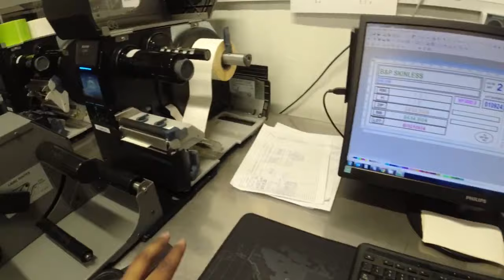My Jobs in Poland 🇵🇱|| what I'm working inside factory || life of poland🇵🇱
In This video, I'm sharing my job description and showing the reality of Poland life, European life. so you can see real struggles and difficulties in other countries. watch my videos if you want to know about European life.

 LIFE OF FACTORY Fish WORKER IN POLAND| Poland Work Permit Visa 2024| hussain chauhan in Poland, hussain vlog, hussain Poland, Poland vlog, Poland vlog in hindi, Poland vlog in urdu, how to get visa for Poland, vfs India, indian vlog in Poland, hindi vlog